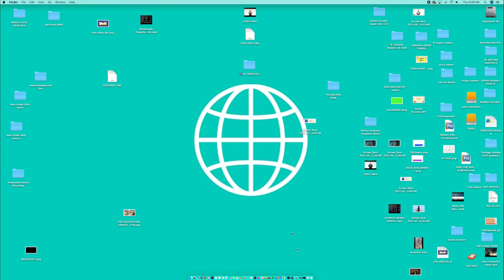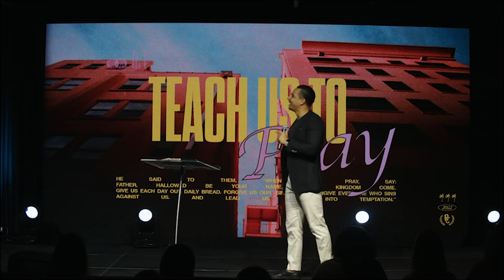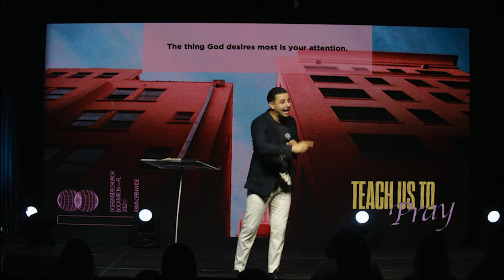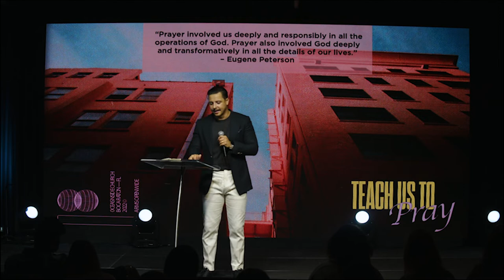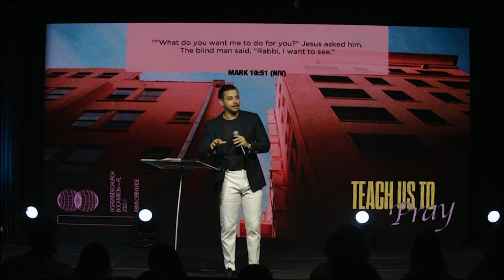Daily Bread | Pastor Bennett Johnson | Oceanside Church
Welcome to Oceanside Church online! Thanks for tuning in with us!